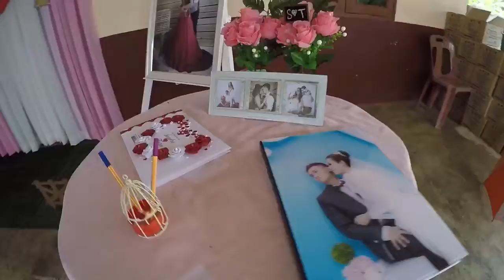Sandra & Thorn Big Day 13/08/2016.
13/08/2016